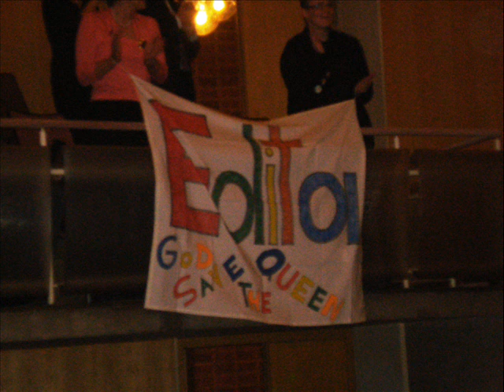Nunzio son del parlamento Ah, ritorna qual ti spero - Edita Gruberova Mannheim 2010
Edita Gruberova, in una forma vocale davvero invidiabile e a quasi 64 anni, canta il ruolo di Elisabetta I nella performance concerto di Roberto Devereux che ha avuto luogo lo scorso 30 ottobre a Mannehim.
Davvero incredibile come questa grandissima cantante continui a stupirci e regalarci momenti indimenticabili, dimostrandoci ogni volta la sua immensa bravura nel repertorio BelCantistico.
Trovo che Roberto Devereux sia una tra le più belle opere, se non addirittura la migliore, composta dal grande Gaetano Donizetti. Purtroppo troppo poco rappresentata e poco presa in considerazione nei repertori teatrali attuali, forse a causa dell'impegno vocale richiesto ai protagonisti principali! Un vero peccato!!